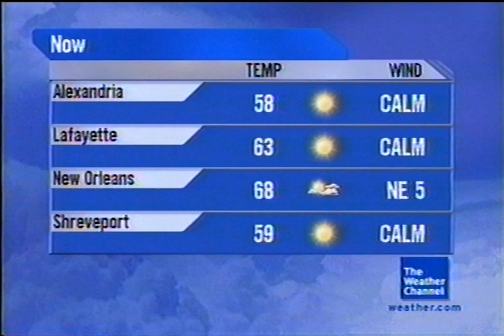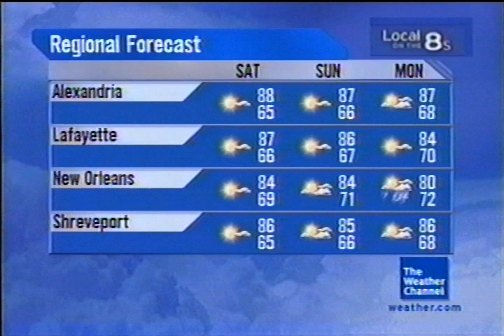TWC Local on the 8s from October 2008 #2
Another LOT8s from October 2008 daytime

Title is Love Letters